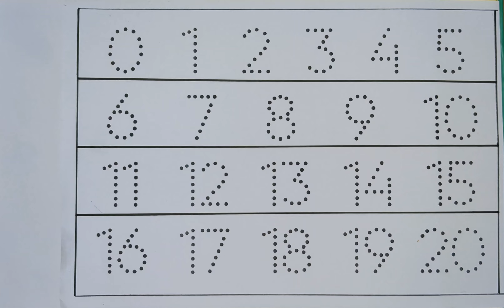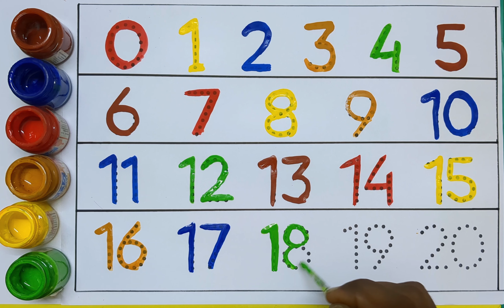1 se 100 tak ginti, 12345678910, 123 गिनती हिंदी और अंग्रेजी दोनों भाषाओं में,video #video123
1 se 100 tak ginti, 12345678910, 123 गिनती हिंदी और अंग्रेजी दोनों भाषाओं में,video #video123

1 se 100 tak counting,How to learn hindi numbers,

1 se 100 easily 1234 for nursery,123 ginti ABC , Colour learn

Your Query 👇

123

ginti12

counting 12

123 123

1 to 100

one two

123 song

123 counting

1234

counting 123

123 numbers

counting song

1 to 100 counting song

1 se lekar 100 tak ginti

1 to 100 counting

1 to 10 ginti

123 ginti